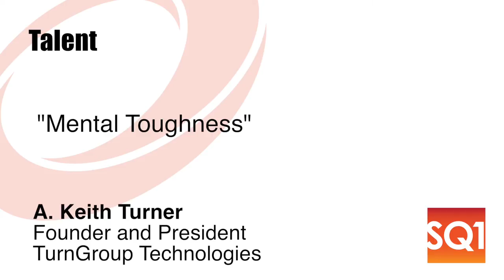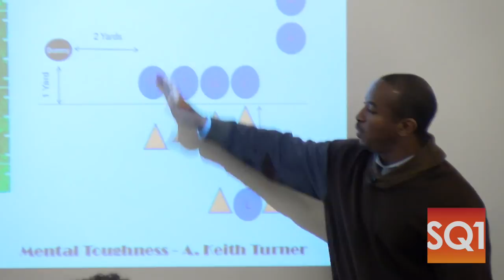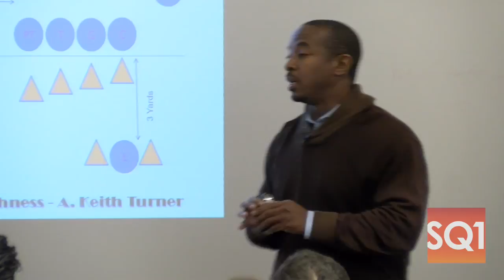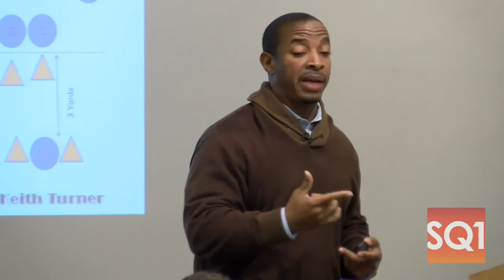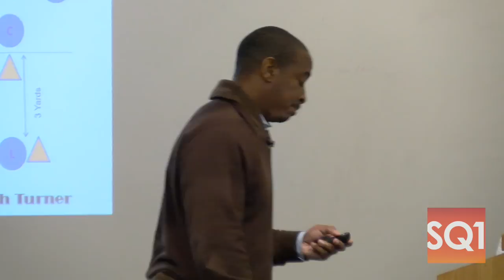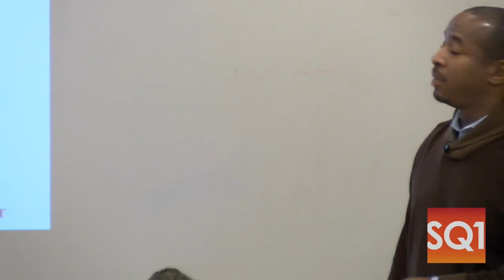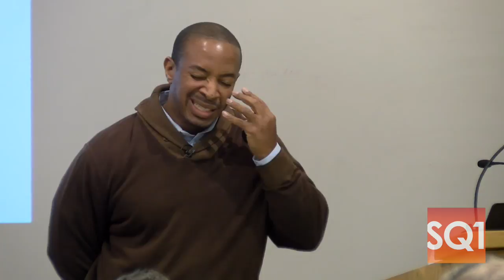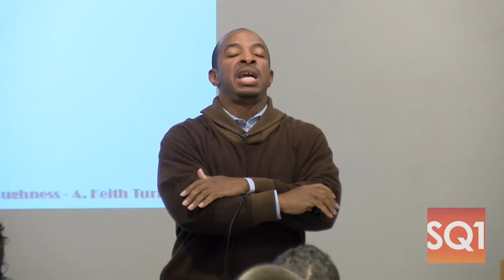Mental Toughness — A. Keith Turner